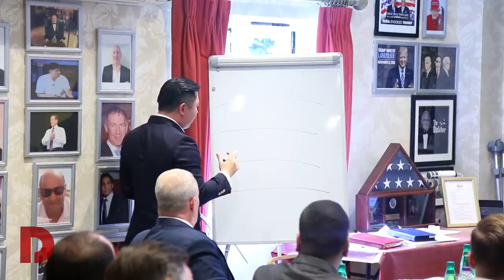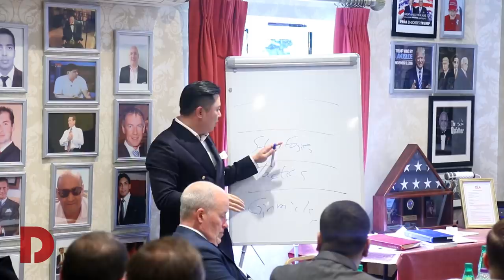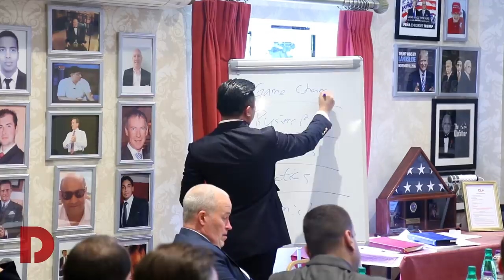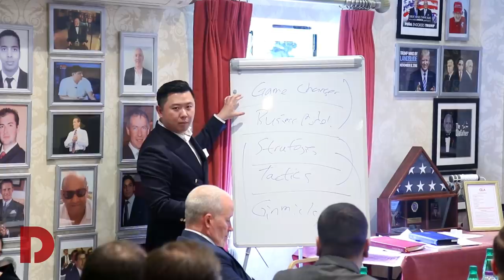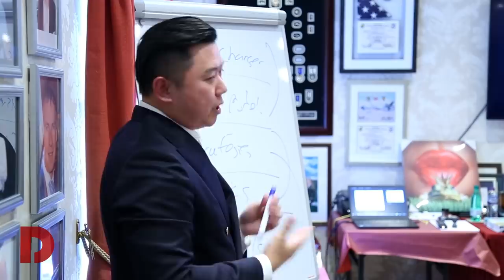Day 4 Part 2 | August 2019 | Dan Peña QLA Castle Seminar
To book your slot in the 1-Day Exclusive QLA Event by Dan Peña

Business coaching leader Dan Peña's QLA Seminar at Guthrie Castle for August 2019 - Day 4 Part 2 .